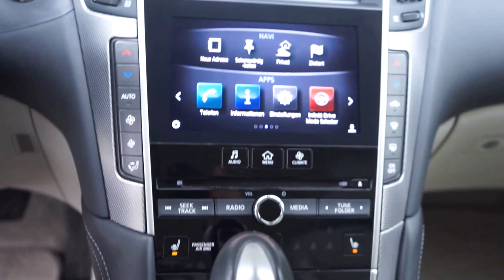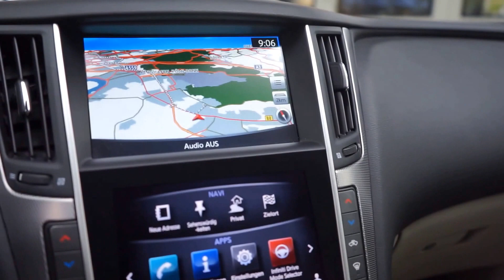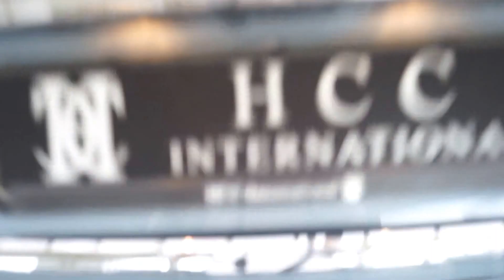HCC-International - Infiniti Q50 2,2 D Premium Aut. LED |Navi |Leder |BOSE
22.850 EUR (Brutto)
19.201 EUR (Netto)
19% MwSt.

Limousine, Gebrauchtfahrzeug
Fahrzeugnummer: 228-M

EZ 04/2015
68.272 km
Diesel
125 kW (170 PS)
Automatik

Hubraum:
2200 cm³
Anzahl Sitzplätze:
5
Anzahl der Türen:
4/5 Türen
Kraftstoffverbr. komb.:
ca. 4,4 l/100km
Kraftstoffverbr. innerorts:
ca. 5,6 l/100km
Kraftstoffverbr. außerorts:
ca. 3,7 l/100km
CO2-Emissionen komb.:
116 g/km
Schadstoffklasse:
Euro5
Umweltplakette:
4 (Grün)
HU:
05/2018
Herstellerfarbbezeichnung:
blau (hagane blue) metallic
Farbe:
Blau metallic
Innenausstattung:
Vollleder
Farbe der Innenausstattung:
Beige

FAHRZEUGBESCHREIBUNG

    Deutsche Erstauslieferung | sofort lieferbar | 3 Jahre Herstellergarantie ab Erstzulassung
    Innenausstattung in Kacchu Aluminium
    Multimedia Paket |Comfort Paket |2x Tochscreen LCD 8Zoll und 7 Zoll
    Unser Autohaus kann auf 30 Jahre Erfahrung im Fahrzeug-Handel zurück greifen. Das spricht für Verlässlichkeit, Top Preise ! Eine große Auswahl von über 100 sofort verfügbaren Fahrzeugen aus Ersthand und eine entspannte Verkaufsatmosphäre erwartet Sie.
    Vereinbaren Sie noch heute Ihren individuellen Beratungstermin.
    Unser Premium-Service für Sie:
    Einfach und seriös  Ihr Verkaufsablauf bei HCC-International - kontaktieren Sie uns gerne per E- Mail oder telefonisch.
    Gerne erstellen wir Ihnen ein unverbindliches und individuelles Leasing- oder Finanzierungsangebot, ganz auf Ihre Wünsche angepasst.
    Wir bieten Ihnen gegen Aufpreis eine europaweite GW Garantie bis zu 36 Monaten.
    Auf Wunsch erhalten Sie ein BvfK-Qulitätssiegel und/oder gegen Aufpreis einen Zustandsbericht für Ihr Wunschfahrzeug.
    Wir unterstützen Sie bei der Abwicklung der Zulassung sowie der kompletten Exportabwicklung (Netto-Export möglich).
    Wir bieten Ihnen den Service der Inzahlungnahme Ihres gepflegten Gebrauchtwagens.
    Bundesweite Fahrzeugzustellung möglich.
    Zwischenverkauf und Irrtümer für dieses Angebot sind ausdrücklich vorbehalten. Die Fahrzeugbeschreibung dient lediglich der allgemeinen Identifizierung des Fahrzeuges und stellt keine Gewährleistung im kaufrechtlichen Sinne dar. Ausschlaggebend sind einzig und allein die Vereinbarungen in der Auftragsbestätigung oder im Kaufvertrag. Den genauen Ausstattungsumfang erhalten Sie von unserem Verkaufspersonal. Bitte kontaktieren Sie uns.
Antrieb/Bremsen/Fahrwerk/Lenkung/Reifen

    19 Zoll Leichtmetallfelgen
    Reifen mit Notlaufeigenschaften

Entertainment/Kommunikation

    AUX-IN + MP3 Anschluss
    Bluetooth Freisprecheinr. inkl. Audio Streaming
    Multifunktionslenkrad
    Radio
    Soundsytem
    Touchscreen

    Berganfahrhilfe
    Bordcomputer
    Bremsassistent
    Einparkhilfe-Sensor vorn und hinten
    Infotainment
    Keyless-Go
    Navigationssystem
    Reifendruckanzeige
    Rückfahrkamera
    Sprachbediensystem
    Start-Stop-Knopf
    Start/Stop-Automatik
    Tempomat

    Einstieghilfe (easy entry)
    ISOFIX (Kindersitz)
    Mittelarmlehne vorne + hinten
    Schaltpaddles
    Fahrersitz m. Memory-Funkt.
    Sitzbank teilbar und klappbar
    Sitzheizung vorn
    elektr.Sitze vorne

    Ambiente-Beleuchtung
    Fußraumbeleuchtung
    LED - Blinkleuchten
    LED - Rückleuchten
    LED - Scheinwerfer
    LED - Tagfahrlicht
    Licht - coming home
    Licht- und Regensensor
    Innenspiegel autom. abblendbar
    Spiegel elektrisch verstellbar

Sicherheitssysteme

    Airbag Beifahrer (abschaltbar)
    Airbag Fahrer
    Airbag Seite
    Alarmanlage
    Kopfairbags

Verschiedenes

    12 V Zusatzanschluss
    Fußmatten
    Partikelfilter
Eine seriöse, kompetente Beratung rund um Ihren Autokauf ist Ihnen in unserem Haus gewiss. Gerne besprechen wir ihre speziellen Anforderungen an Ihr neues Fahrzeug mit einem genüsslichen Espresso, oder mit einem röstfrischen Kaffee in unserer HCC Lounge.

Wir sind ein engagiertes Team, sachlich in der Beratung und freundlich im Stil. In einer ausgiebigen Probefahrt kommen Sie Ihrem ausgewählte Fahrzeug näher.

Ihre Zufriedenheit ist unser höchstes Ziel -- wir freuen uns auf Sie!

Ihr HCC International Team